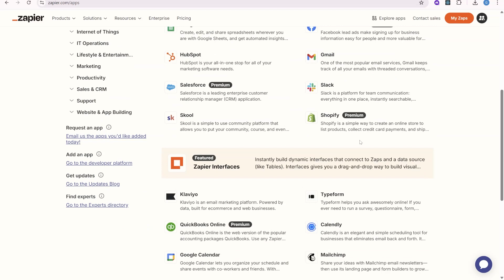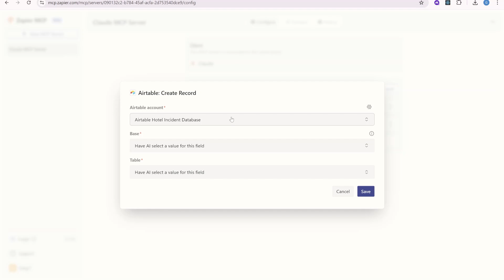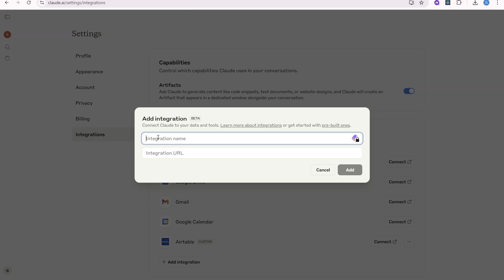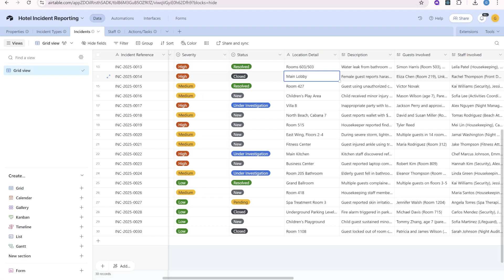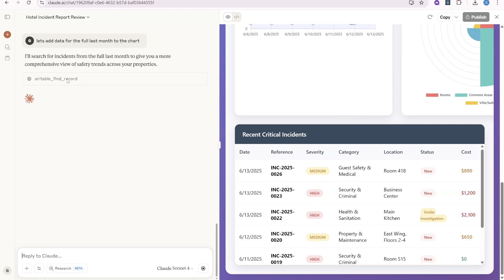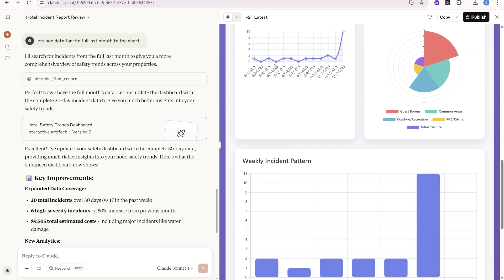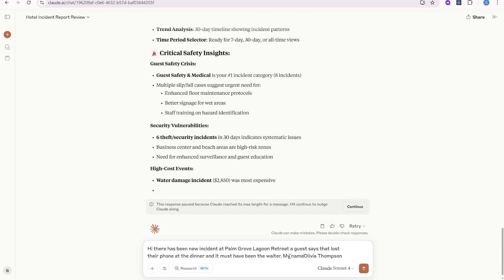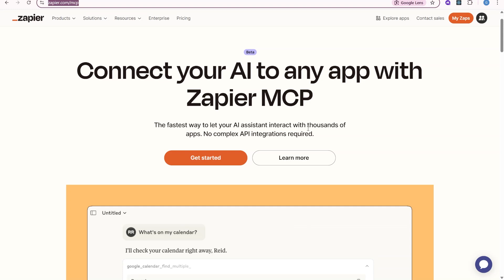This AI Talks to Your Airtable Base – Using Claude + Zapier MCP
Ever wished you could just ask an AI about your Airtable records—and get an instant answer, charts, or even create new records for you? Welcome to the future, courtesy of Claude AI, Airtable, and Zapier’s new MCP (Model Context Protocol) feature. In this video, Greg from Business Automated! walks you through connecting Claude directly to your Airtable base—using no code, just clever automation.

🚀 What You’ll Learn in This Video:

Setting Up Zapier MCP for AI-powered Workflows
   • What MCP (Model Context Protocol) is and how it connects AI to your apps
   • Configuring Claude to read/write records in Airtable via Zapier—even if you’ve never coded a day in your life

Enhancing Your Reporting & Dashboards in Minutes
   • How Claude can automatically find, analyze, and summarize your latest Airtable entries
   • Generating live dashboards and detecting trends— and detailed insights from “missing laptops” to “broken refrigerators” (yes, that happened)

Creating New Records with AI (and Zero Fuss)
   • Using natural language to report new events—Claude does the data entry and category lookups!
   • Tips for resolving common record-linking quirks (so you don’t get stuck debugging)

Beyond Airtable: Sky Is the Limit!
   • Explore what else you can connect via Zapier MCP (hint: it’s thousands of apps)
   • How to expand this workflow for enterprise automation or daily operations

📌 Video Breakdown – Jump to What You Need!
0:00 Intro
0:42 How Zapier MCP Works
1:15 Creating the MCP Server & Integrating with Claude
1:52 Connecting Airtable Find/Create Actions
2:45 Connecting Zapier MCP inside of Claude
3:49 Actual demo of what it can do
5:05 Dashboarding and Live Analysis
7:11 Creating Records & Real Automation
8:59 Where to Go Next

FAQ – Smart Automation, Answered:

🔹 Do I need to write code for any of this?
→ Nope. It’s all clicks, not code.

🔹 How secure is this connection?
→ Each integration is authorized via your own Zapier/Airtable/Claude accounts. Use dedicated base connections for privacy.

🔹 Can I analyze historical trends or generate reports?
→ Totally! Claude + Airtable + Zapier = instant analysis on command.

🔹 What else can I automate this way?
→ Anything in Zapier’s app universe—think CRMs, Slack, accounting, and more.

☕ Love our content?